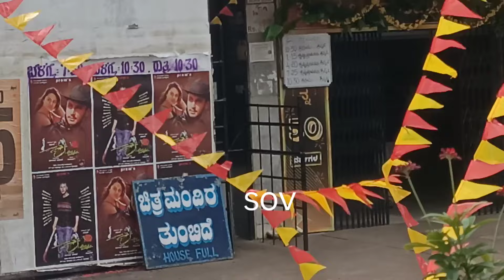ಹೌಸ್ ಫುಲ್ ನಲ್ಲಿ ಕರಿಯ ಚಿತ್ರ ನೋಡಿದ ವಿನೋದ್ ಪ್ರಭಾಕರ್ | kariya movie re release | Darshan| Dboss | vinod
Kariya movie re release